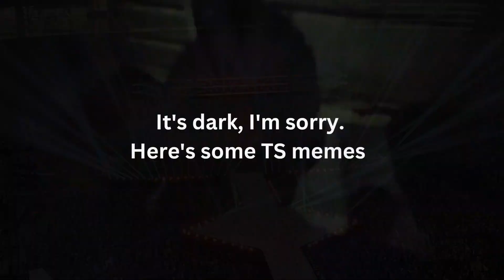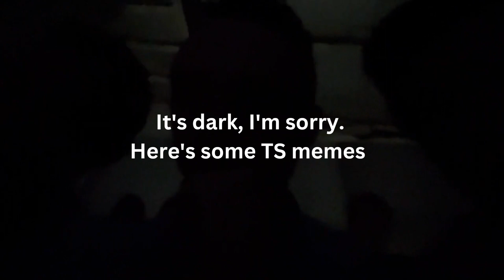The Cruel Summer Vlog - Training & Taylor Swift